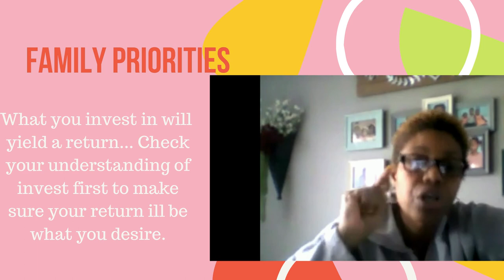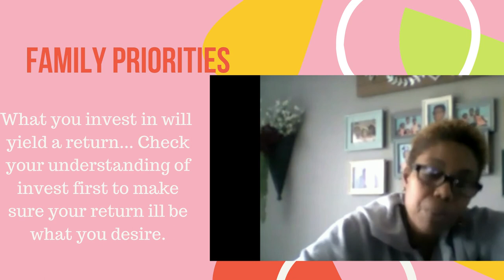Expectations from our children?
What you invest is what your return will be... Did you love them unconditinally? Did you believe your money and possessions was what your kids needed? Have you healed from the dysfunction of your past?
Invest in yourself today and make changes in you to change the generations to come...